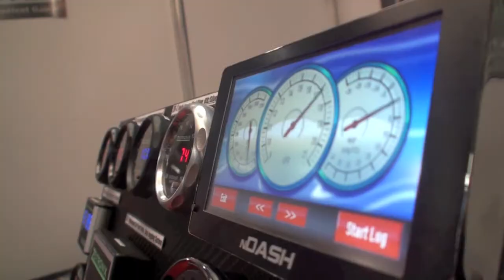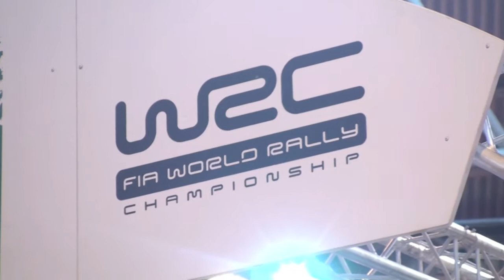Birmingham 2 Cylindry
To tylko zapowiedź tego co Was czeka w naszym programie już za chwilę. A jest na co czekać bo Zientar przywiózł reportaż z Birmingham, w którym odbył się Autosport Engineering Show! Tyle aut, motocykli i specjalnych pojazdów do bicia rekordów prędkości w jednym miejscu zatykało dech w piersiach. Działo się! Zobaczycie.